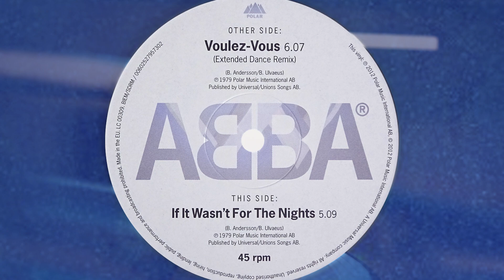Abba - Voulez-Vous - Extended Dance Remix - Vinyl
In a few hours it'll be Friday night!